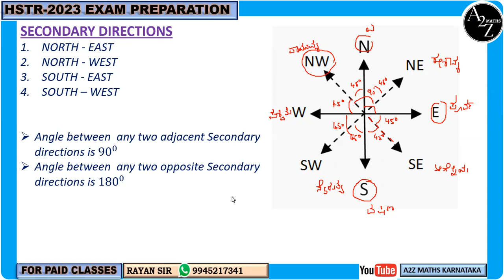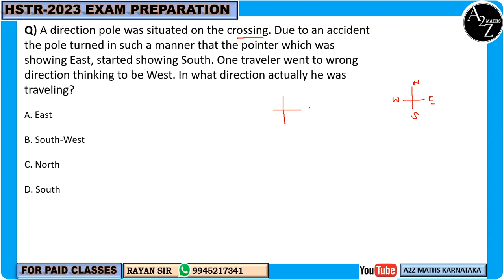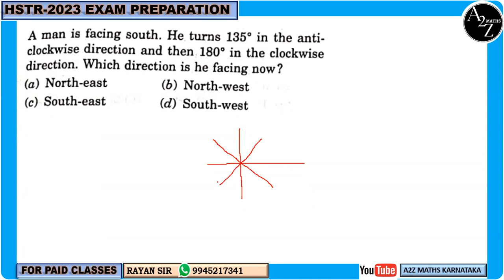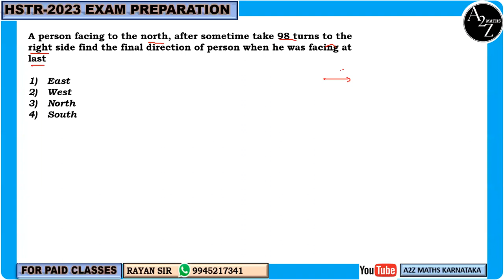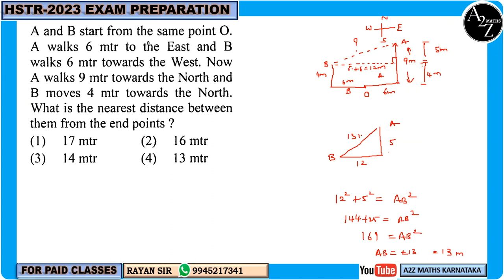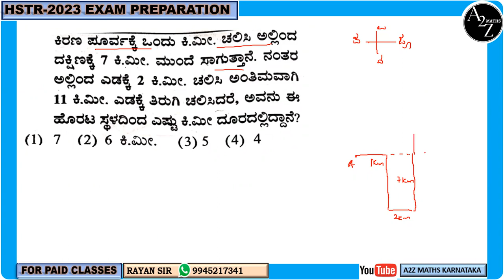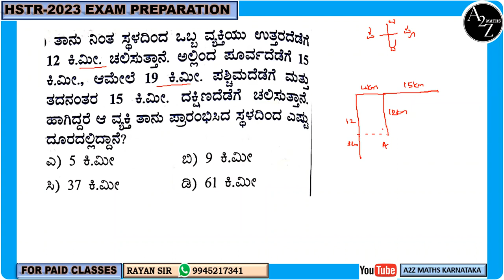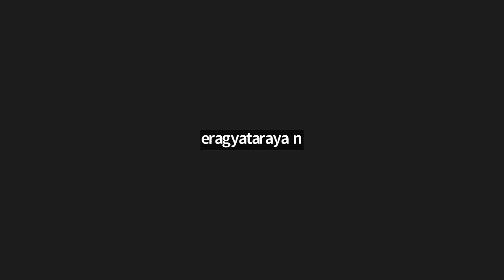HSTR CLASSES | DIRECTION TEST | CLASS-01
Join the telegram and WhatsApp group for more discussions and  study materials